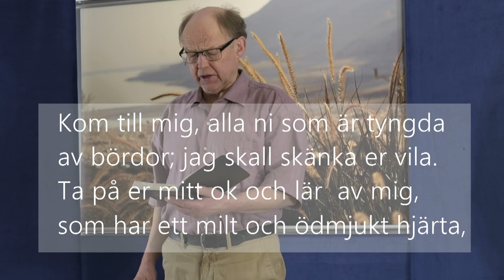Andens verk i Jesu liv, Prog: 020, Han var född genom Helig Ande.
Fylld av Helig Ande,
Ledd av Helig Ande,
Verkade i Andens Kraft.